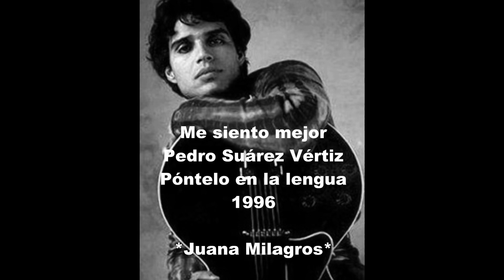Pedro Suárez Vértiz - Me siento mejor (1996)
'El mejor disco de su carrera' (Opinión personal)
Disco: Póntelo en la lengua (1996)
Pedro Martín José María Suárez-Vértiz Alva (Callao, 13/02/69) músico peruano que fusiona el rock, pop y la música folklórica del Perú. Es uno de los artistas más importantes que ha dado el Perú a la industria discográfica, a través de sus exitosas composiciones en su propia voz. Pedro es además muy reconocido por sus multitudinarios shows en directo, su rítmica vocal, su extensa colección de guitarras, su nulo consumo de alcohol y tabaco a pesar de su imagen bohemia, su filantropía y su personalidad.